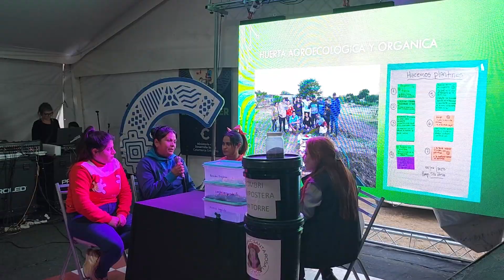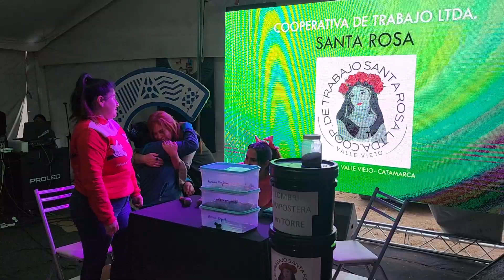Coop SANTA ROSA Radio Abierta PONCHO 2023 07 22